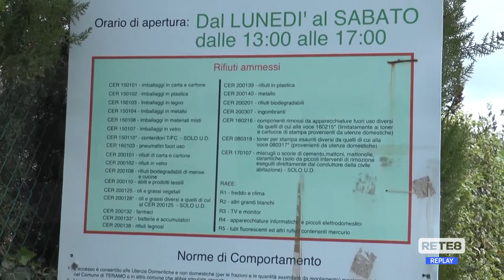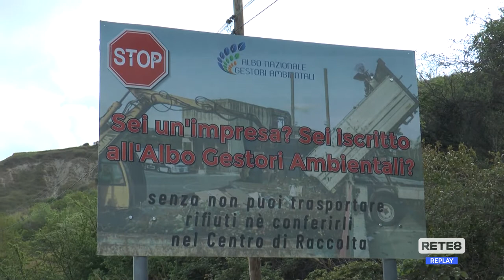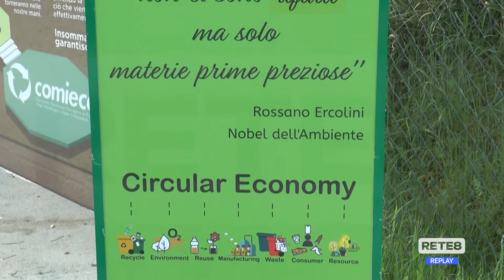Teramo - Carapollo: la ridefinizione del centro del riuso